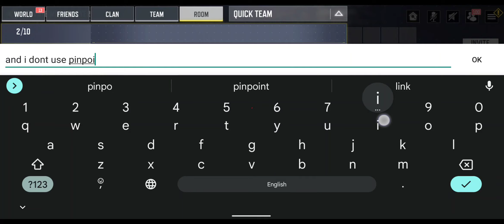This pussy who hides his name acts like he is the god of codm(he camps and uses pinpoint perk aim